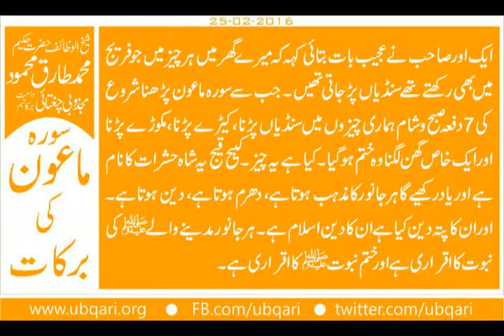Surah Maoon Ki Barkat Hakeem Tariq Mehmood (Urdu)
سورہ ماعون کی برکات
کہنے لگا کہ میرے بچے ایسے لڑتے ہیں جیسے اصیل مرغ کے بچے ۔ اوراصیل مرغ کے بچے واقعی لڑتے ہیں خطرناک حد تک۔ کہنے لگا کہ لڑنا ختم ہوگیا۔ میں نے جب سے سورہ ماعون پڑھی میرے بچوں نے لڑنا ختم کردیاکہنے لگاکہ اب پیارکرتے ہیں۔ اس نے کہاگھرکے جھگڑوں کے لیے سورہ ماعون کی بہت تاثیرپائی ہے۔
ایک اورصاحب نے عجیب بات بتائی کہہ کہ میرے گھرمیں ہرچیزمیں جوفریج میں بھی رکھتے تھے سنڈیاں پڑجاتی تھیں ۔ جب سے سورہ ماعون پڑھنا شروع کی 7دفعہ صبح وشام ہماری چیزوں میں سنڈیاں پڑنا، کیڑے پڑنا، مکوڑے پڑنا اورایک خاص گھن لگنا وہ ختم ہوگیا۔ کیا ہے یہ چیز۔ کبیح قیج یہ شاہ حشرات کانام ہے اوریادرکھیے گاہرجانورکامذہب ہوتاہے، دھرم ہوتاہے، دین ہوتاہے۔ اوران کاپتہ دین کیاہے ان کادین اسلام ہے۔ ہرجانور مدینے والے ﷺ کی نبوت کااقراری ہے اورختم نبوت ﷺ کااقراری ہے۔